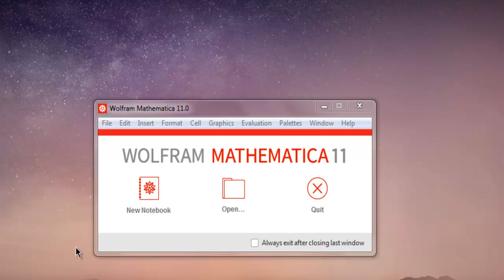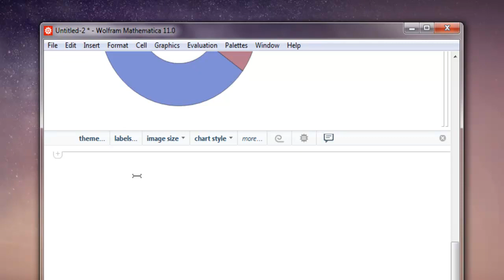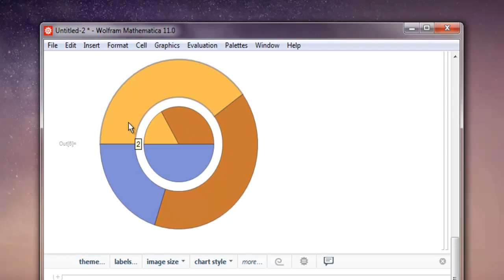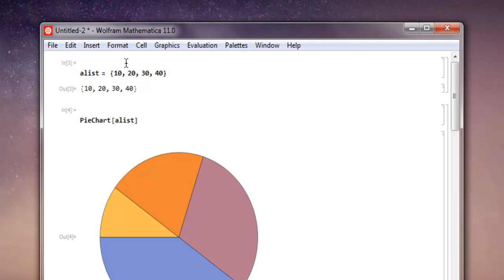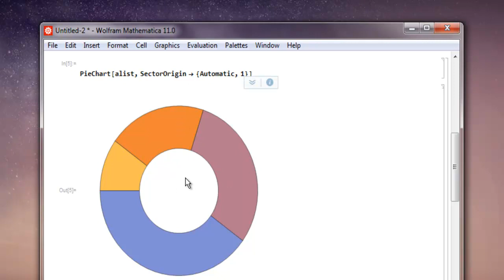Mathematica Create Pie Chart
Learn how to Create Pie Chart in Mathematica.